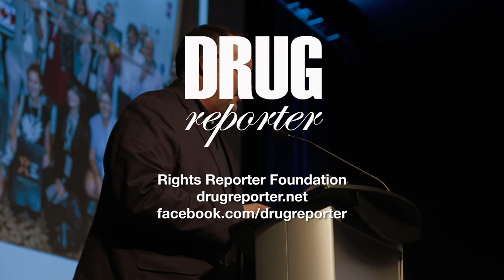Rick Lines opens the 25th Harm Reduction International Conference